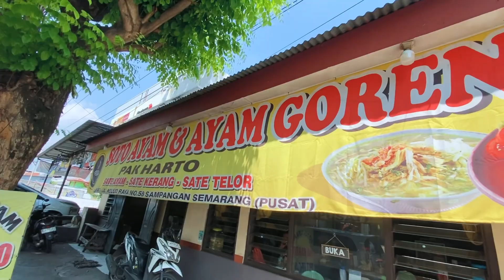SAMPAI JUGA DI SEMARANG ‼️ GAK NYANGKA SAMPAI KAYAK GINI , TERIMAKASIH